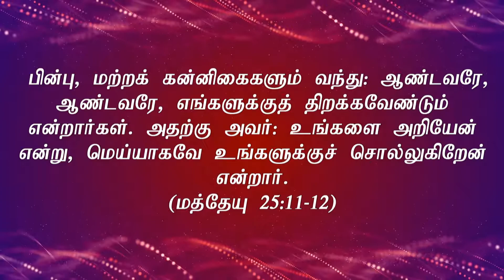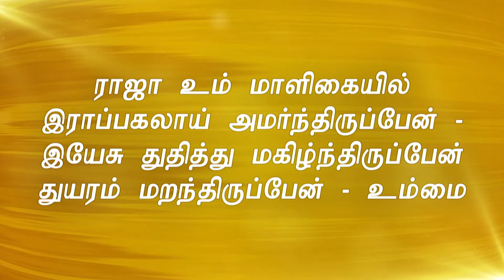Tamil Christian Message | Parable of the 10 Bridesmaids | Pastor Joseph Rajasingham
Tamil Christian Message from 30 July 2017: "ஆத்துமா  அறிவில்லாமலிருப்பது நல்லதல்ல" Tamil Christian Message on the parable of the Ten Bridesmaids

We are Tamil Christian Church from Hamm Germany. On our Channel we post our Tamil messages from our Sunday Servives. The messges are given by Pastor Joseph Rajasingham.

Tamil Service: Sundays 15:00
Tamil Prayer Meeting: Wednesdays 18:30

59065 Hamm
Germany